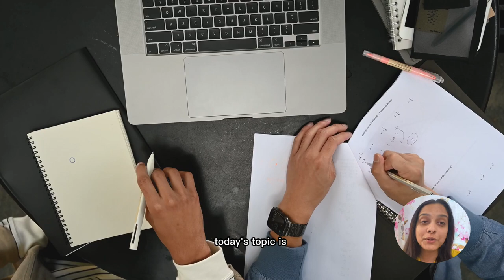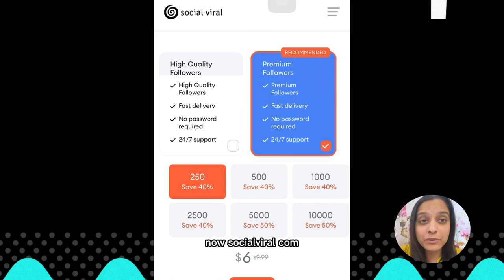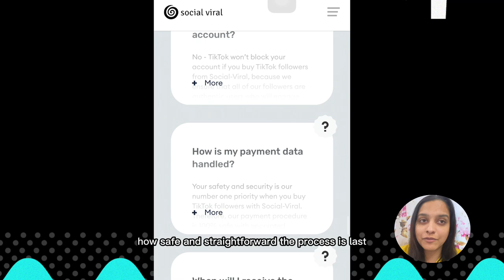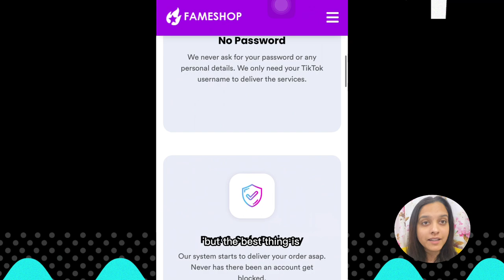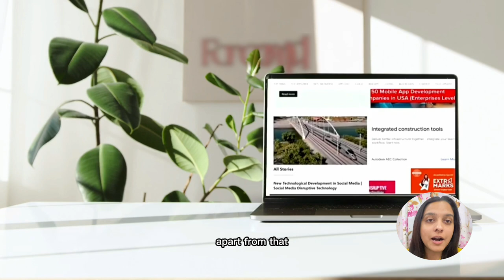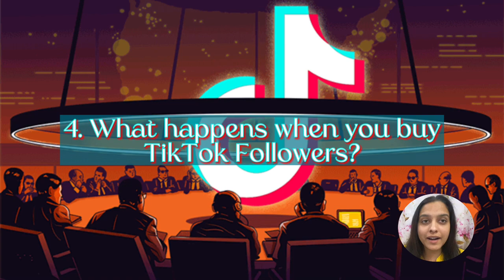Buy 1000 Tiktok Followers | 10+ Best Sites to Buy Tiktok Followers | 5 Way to Buy Tiktok Likes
25 Best Sites to Buy TikTok Followers (Safe and Real)